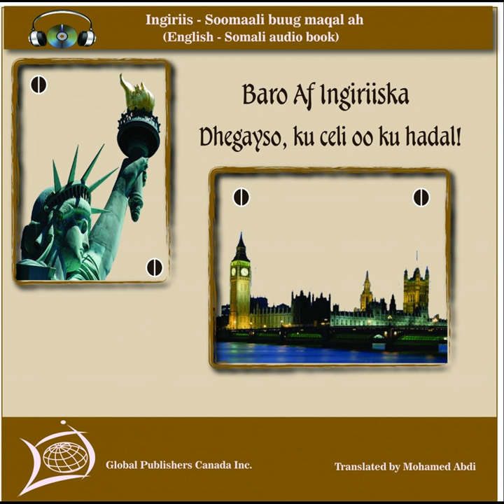Qaybaha Jidhka Oo Af Ingiriisi Ah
Qaybaha Jidhka Oo Af Ingiriisi Ah · Mohamed Abdi

Baro Af Ingiriiska, Ingiriis-Soomaali Buug Maqal Ah